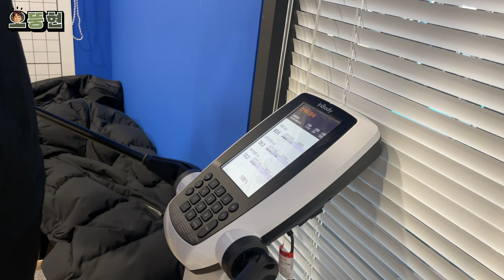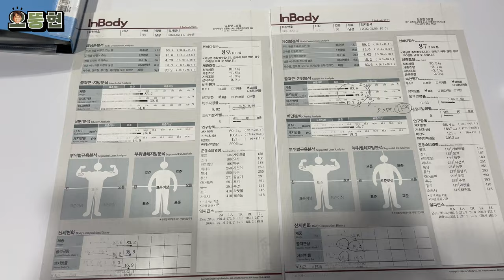트레이너의 아이유식단 따라하기vlog 진짜 살이 쏙 빠지긴 하네??★29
진짜로 살이 빠지긴 하는데 너무 힘들다고요!!!
길~~게 할만한 다이어트는 아니고..
급하게 하루~이틀정도는 해볼만 해 !!!
운동도 같이 꼭 같이하기 !

인바디 결과
체중-0.4kg
체지방량-1.2kg